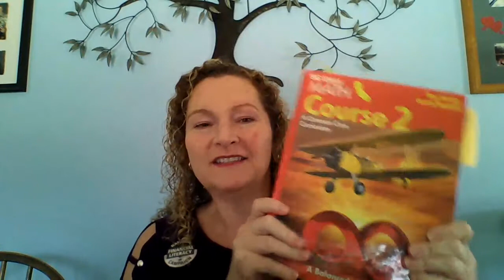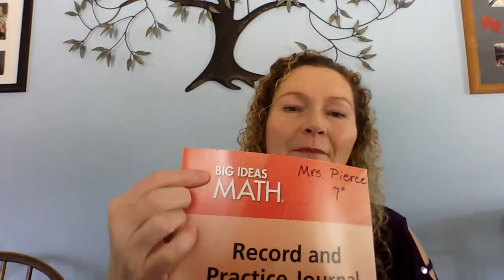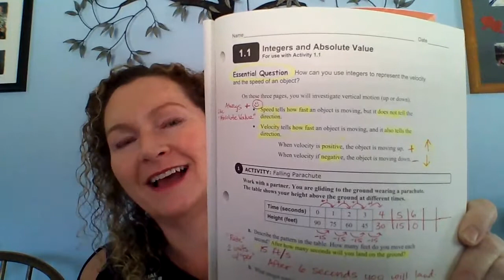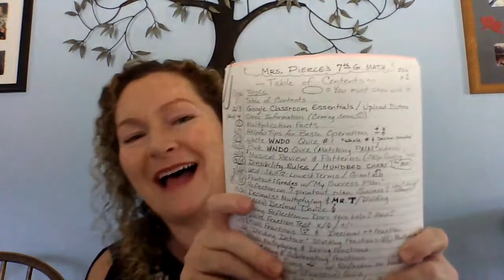Mrs. Pierce's Back to School Night Information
Hello! Here is the information you and your family will need to have great success in 7th Grade Math! Less stress is best, but more PRACTICE = more SKILL! There will be a lot of learning together this year. Let's work hard and grow our minds! GO GROWTH MINDSET!!